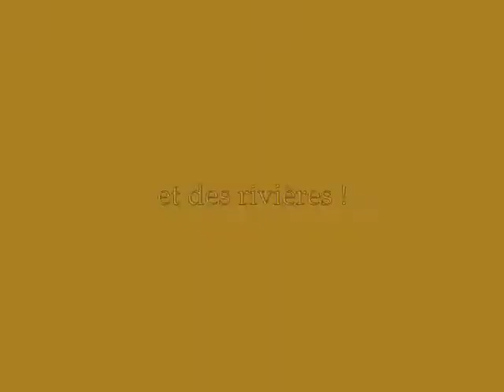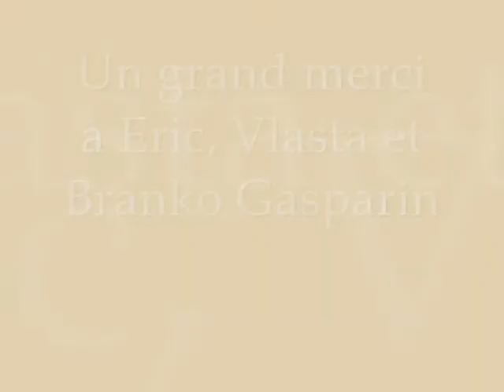slovénie 2009 002.wmv peche a la mouche,a la cabanne du pecheur gite au bord de l'eau.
peche a la mouche en slovenie a la cabanne du pecheur.soca ,unec.Gite de peche et chambres d'hotes.Guide.A 10h de route de PARIS.1H40 en avion,depuis aeroport Charles de Gaulle.
Merci a fab et fred ,tres sympa .
Eric